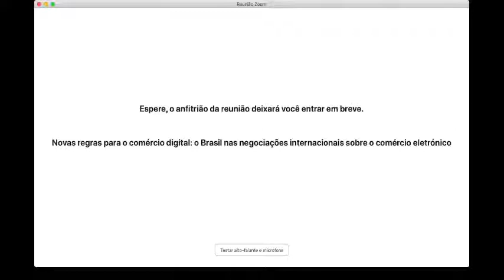NEW RULES FOR THE DIGITAL ECONOMY: Brazil in the international negotiations on e-commerce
In this fourth meeting of the Cycle of Debates promoted by REBRIP, we will elaborate on a new theme in the economic sphere that has been recently and somewhat illusively incorporated in trade negotiations.

Digital technologies have been transforming the global economy with profound impacts on the way goods and services are developed, produced, marketed, distributed and consumed across borders. The transition to a knowledge-and-data-based economy requires more circulation of and access to data—mostly personal information! As such, the importance of transborder data flows cannot be overstated. And regulating them becomes ever-more central.

Quoted in the 2020 Davos Business Forum, the Great Reset of the global economy will have digital economy as one of its main pillars. The data we provide when we use digital media are a commodity for the industry that has been developing with the advancement and refinement of technology. Big data, Internet of Things and Artificial Intelligence are now big allies for a capitalist industrial model.

📌 But are Brazil and Latin America prepared to develop their industrial network for this new model that is being designed?

📌 Will this liberalization agenda allow for the digital industrialization of less developed countries, or will it rather serve a renewed, now digital, colonization?

📌 And how are Brazil and LAC behaving in negotiations that involve digital trade in the scope of the WTO (multilateralism) and in the free trade agreements?

➖ In REBRIP’s 4th Cycle of Debates, these are some of the questions that will guide our panelists: Lucas Tasquetto (UFABC); Mariana Valente (Internet Lab) and Sofia Scacerra (UNTREF).